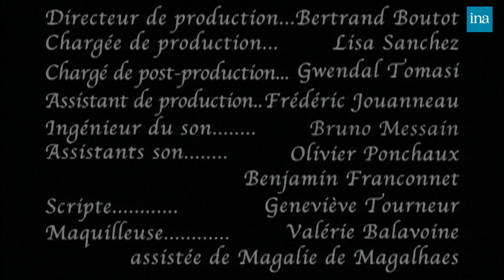Dîner Esmeralda au 93, Faubourg Saint-Honoré chez Thierry Ardisson | INA Arditube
93, Faubourg Saint-Honoré | Paris Première | 22/03/2005
Thierry Ardisson reçoit Bruno Solo, Yves Coppens, Dominique Besnehard, Orlando, Magloire, François Legrand, Hélène Ségara, Galia

00:00 Générique

Bruno SOLO et Michèle BERNIER arrivent chez Thierry ARDISSON. Michèle BERNIER parle de son film en fin e post production et évoque Claude BERRI. Bruno SOLO parle à son tour de son film avec Yvan LE BOLLOC'H puis du cinéma français.

7:16   Hélène SEGARA arrive chez Thierry ARDISSON et retrouve les invités dans la cuisine. Elle parle de ses vacances puis de la varicelle qu'elle a attrapée à cause d'un fan. Hélène SEGARA parle des fans puis de comment elle a rencontré puis fait le premier pas vers son mari. Elle évoque Orlando, frère de Dalida.

18:25   Orlando, Yves COPPENS et Dominique BESNEHARD arrivent chez Thierry ARDISSON et se rendent dans la cuisine. Thierry ARDISSON raconte une anecdote avec Orlando. Les invités évoquent Lucy in the sky. Dominique BESNEHARD parle de son travail à New York, de Kathleen TURNER.

23:10   MAGLOIRE, Galia et François LEGRAND arrivent chez Thierry ARDISSON. MAGLOIRE et les invités parle de Place Vendôme qui est le chihuahua de MAGLOIRE qu'il a amené avec lui. Thierry ARDISSON appelle sa fille pour lui dire qu'il est d'accord pour adopter un chihuahua.
 Professeur Yves COPPENS à propos de l'homme de Neandertal et de Cro-Magnon, l'homo sapiens, les fossiles, le yéti.

30:04   Hélène SEGARA explique son incompréhension de l'évolution de l'homme. Elle ne croit en aucune théorie, ni scientifique ni théologique.

34:10  Hélène SEGARA parle du  milieu de la nuit mafieux et évoque un de ces acteurs, son patron, qui l'a beaucoup aidé à une période difficile. Elle dit ""je trouve qu'il y a des bandits d'honneur"". Dominique BESNEHARD est d'accord.

37:19   Dominique BESNEHARD évoque Béatrice DALLE qui ""veut prouver qu'elle peut donner de l'amour"".

41:25   Bruno SOLO parle des conférences de rédaction de Charlie Hebdo auxquelles ils participaient et Michèle BERNIER parle de son père Georget BERNIER (Professeur CHORON) qui a, malgré son caractère provocateur, fait du bien aux gens.

45:50   Hélène SEGARA chante ""imagine  "" puis ""The show must go on"" et Michèle BERNIER et les autres invités chantent ensuite ""Rolling on the river"" accompagnés au piano par François LEGRAND.
  Hélène SEGARA chante ""Il y a trop de gens qui t'aiment"" accompagnée au piano par François LEGRAND.